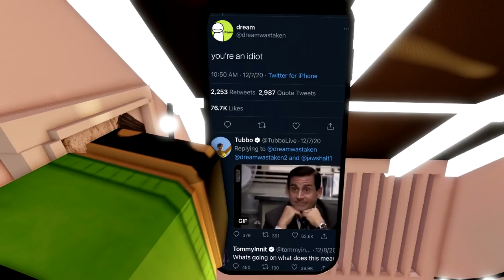Dream - Mask (UNOFFICIAL MUSIC VIDEO)